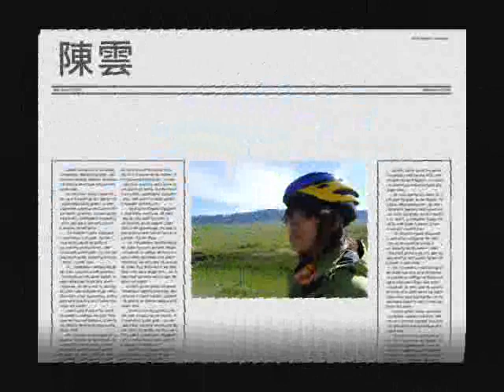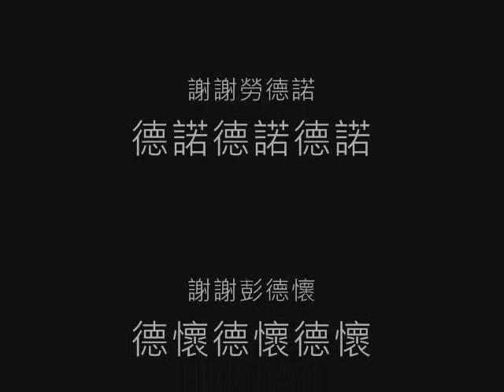青海碧草原與敦煌月泉外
風雨千年路，江山萬里情。
２００９三個瘋婆子的大陸亂跑記錄。